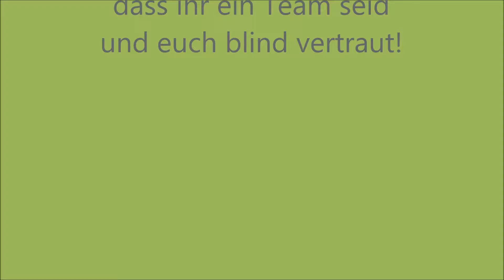Blindes Vertrauen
Wir versuchen uns mal wieder an einer neuen Aufgabe der Tieragentur!

Wir sollen zeigen, dass wir ein Team sind und uns blind vertrauen! Deshalb hieß es für Frauchen: Augen verbinden und los geht's! Panya hat ihre Sache wirklich super gemacht. Sie war zwischenzeitlich zwar etwas irritiert, da Frauchen so seltsam lief, aber sie hat alle Befehle/Kommandos sauber ausgeführt! Frauchen weiß nun, dass sie sich auf jeden Fall auf ihren Teampartner verlassen kann!